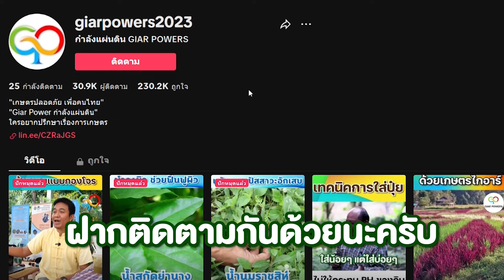ถ้าจะเริ่มทำดอกทุเรียน มีวิธีการใช้ปุ๋ยยังไง? l พี่ดร EP.1